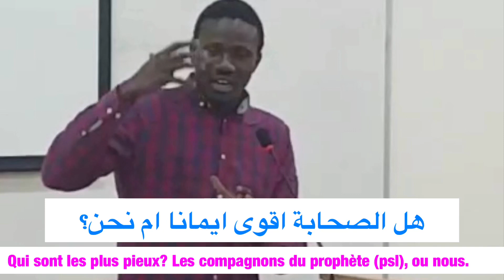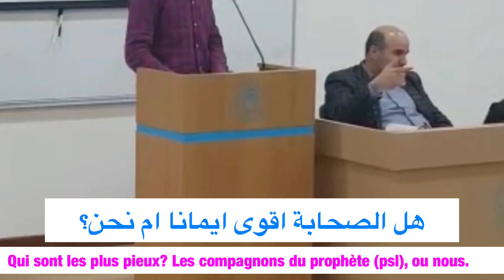Moustapha1317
Je vous demande s’il vous plaît d’écouter Oustase Sidya Souare  ))
Qui sont les plus pieux? Les compagnons du prophète (psl), ou nous
 هل الصحابة اقوى ايمانا ام نحن؟